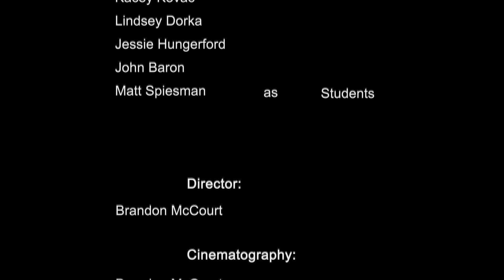The Edge [Fault Line Productions]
The story of the struggle caused by mental illness one man faces throughout the course of his life.